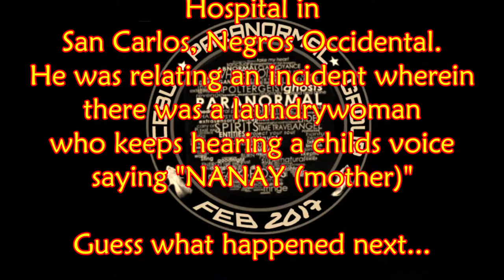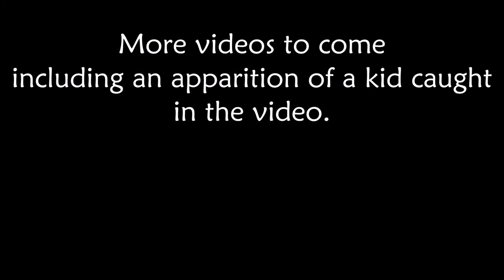San Carlos Hospital Ghost EVP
The team was interviewing a guard at the abandoned hospital about  a story of a laundry woman who keeps hearing a voice of a child calling "NANAY" (mother).
A voice of a child can be heard calling NANAY!